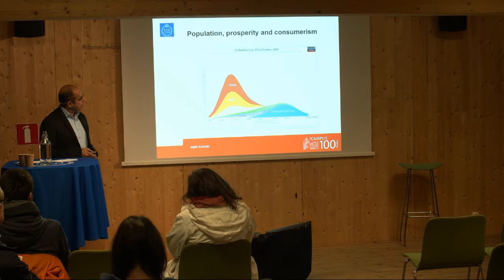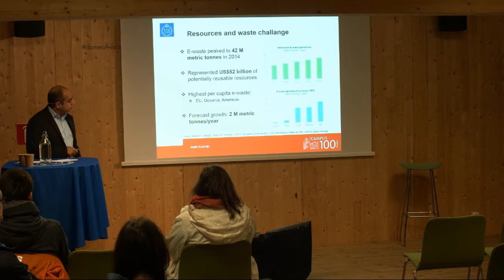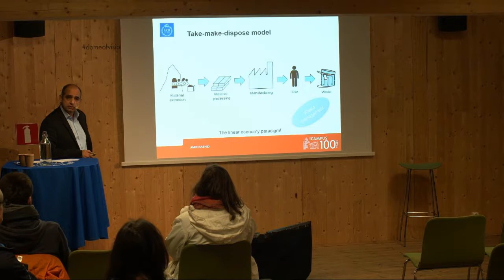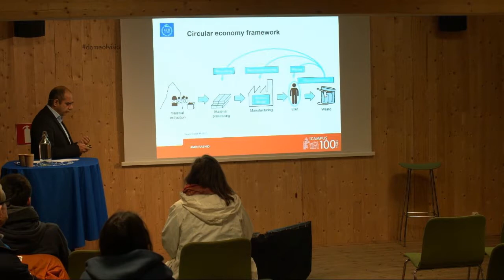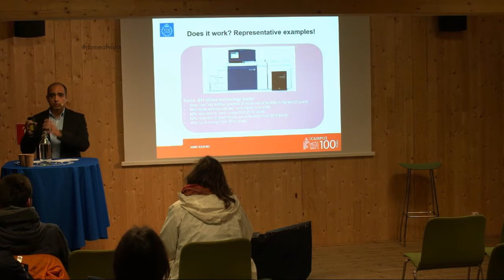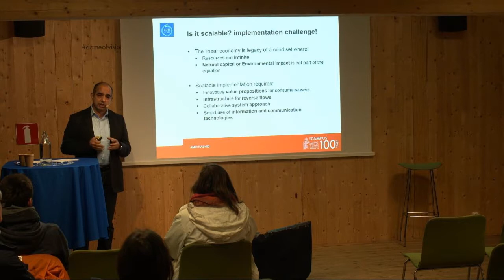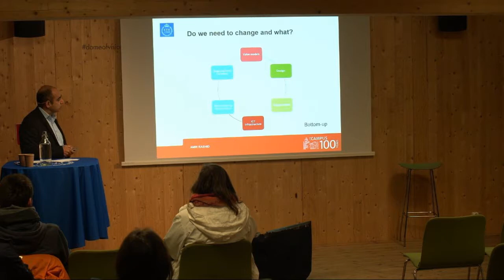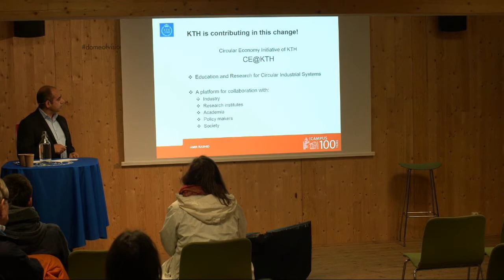Circular Economy: a befitting paradigm for a sustainable future? | Amir Rashid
Amir Rashid
Associate Professor

Amir Rashid’s innovative ideas and concepts in the area of closed loop manufacturing were acknowledged at the European level through award of a R&D project named ResCoM. In his leadership, this four-year endeavour, in a consortium of 12 RTD and industrial partners from around Europe, has succeeded in developing tools, methods and a decision support platform for facilitating the manufacturing industry in its transition from linear to circular systems. Amir Rashid is also leading a Circular Economy initiative by KTH (CE@KTH) where four larger schools of Sweden’s largest technical university are collaborating to develop research and education in circular economy.